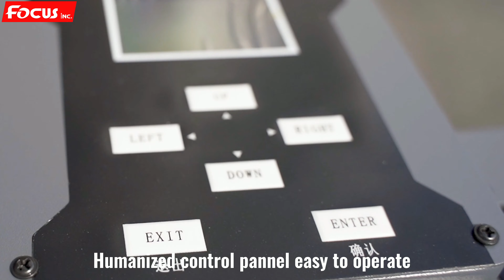A3 desktop DTF printer with two EPSON XP 600 print heads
▶Focus Inc. A2 size uv printing for marble！◀
▶Printer Links◀